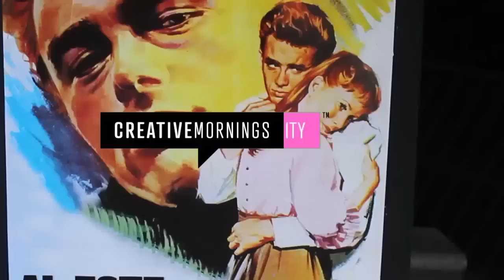Damian Alcazar: El pais es suyo, tienen que recuperarlo.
"El pais es suyo jovenes, tienen que recuperarlo". / To the young generations "The country is yours, you have to get it back" Damian Alcazar.

Damian Alcazar at CreativeMornings Mexico City, August 2015. Free events like this one are hosted every month in dozens of cities. Discover hundreds of talks from the world's creative community